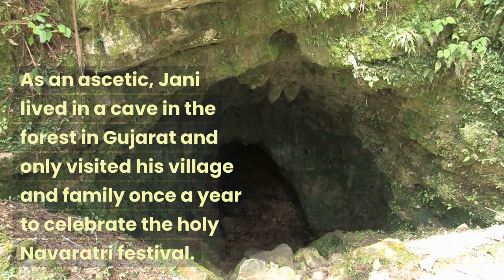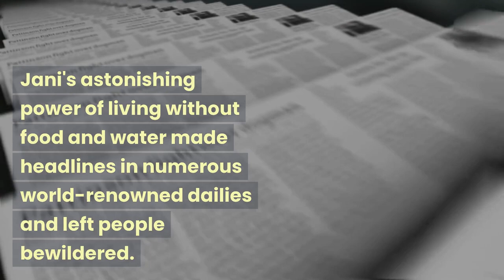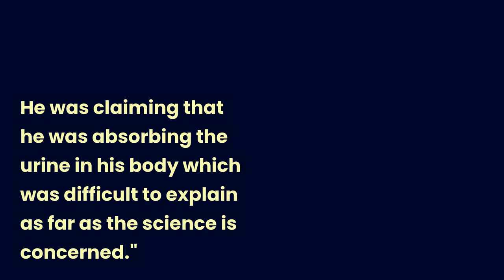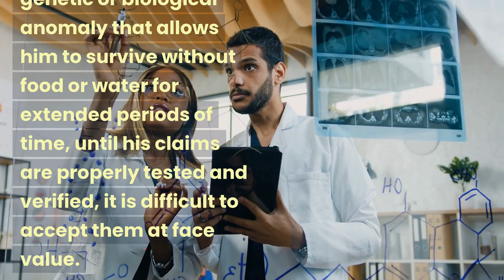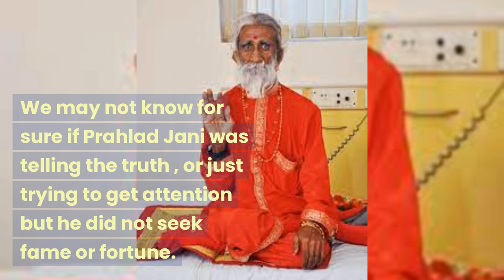The Yogi that survived without food and water